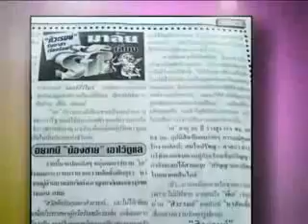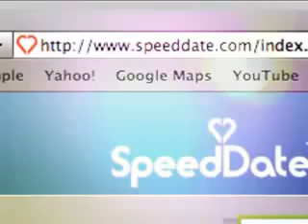บริษัทจัดหาคู่ รีวิว Bangkok Matching ใน TV Sister Day บริษัทจัดหาคู่คนไทย หาคู่ต่างชาติดีๆ รีวิว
บริษัทจัดหาคู่ รีวิว Bangkok Matching ใน TV Sister Day บริการจัดหาคู่คนไทย หาคู่ต่างชาติโปรไฟล์ดี

บริการจัดหาคู่ หาแฟน ระดับไฮเอนด์ เพื่อความสัมพันธ์จริงจัง และการแต่งงาน

บริษัทจัดหาคู่ Bangkok Matching ทำงานร่วมกับบริษัทจัดหาคู่ชั้นนำในเอเชียและตะวันตก ครอบคลุมกว่า 15 ประเทศทั่วโลก ให้บริการจัดหาคู่ สำหรับคนโสด profile ดีเท่านั้น

บริษัทจัดหาคู่ Bangkok Matching ให้บริการจัดหาคู่พรีเมี่ยม สำหรับคนโสดคุณภาพหาคู่ หาแฟน ผู้ประสบความสำเร็จในหน้าที่การงาน และผู้มีอิสรภาพทางการเงิน

สามารถติดตามแม่สื่อ”บริษัทจัดหาคู่”  Bangkok Matching เพื่อรับข่าวสารเรื่องการหาคู่ หาคู่คนไทย หาคู่ต่างชาติได้ตาม social media ต่อไปนี้นะคะ